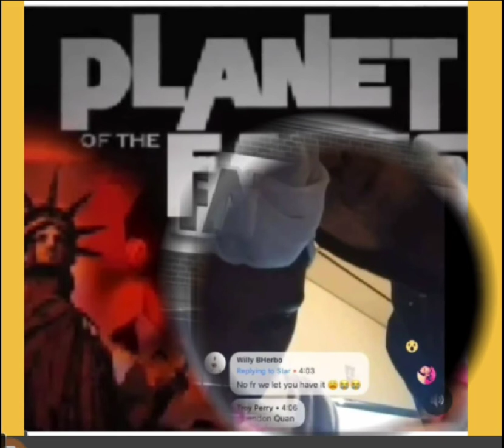A guy told his girl your man all in his inbox, this is her man's response on faceboik live 🤪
Potfs4others:A guy told his girl your man all in his inbox, this is her man's response on faceboik live 🤪

Who he tryna convince that he ain’t gay?? He got his baby mama already but NInjA YOU AINT FOOLING US